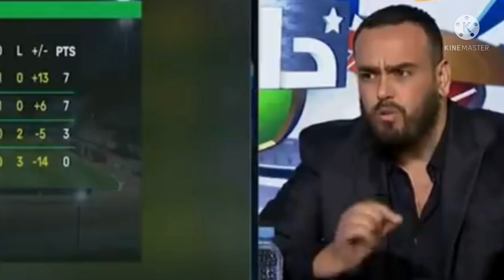صحفي جزائري:المغرب السبب في الارضية السيئة لملعب تشاكر 😱😡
♡ماتنساوش الضغط على زر الإشتراك و النقر على الجرس باش يبقا ديما يوصلك الجديد ديال القناة.
كنرحب بكل تعليقاتكم و تشجيعاتكم